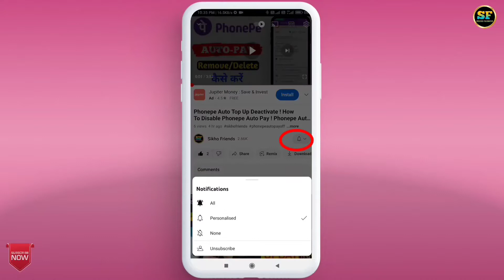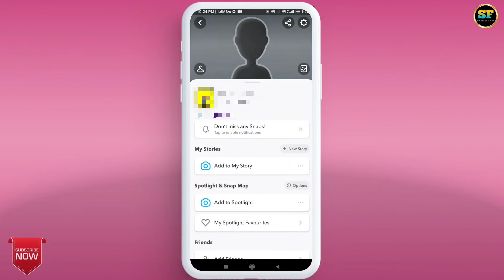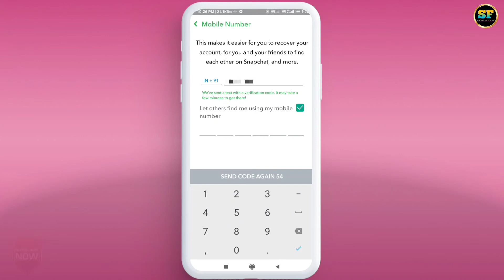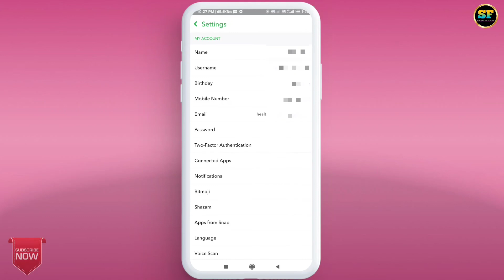How to Remove Phone Number from Snapchat Account 2022 | Snapchat se phone number kaise hataye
How To Remove Phone Number From Snapchat Account 2023 || Snapchat Se Phone Number Kaise Hataye

Doston Is video Me Maine Apko Bataya He Ki Aap Apne Snapchat AAccount Se Apne Mobile Number Kis Tarah Se Hata Sakte Hain.

Cover Topic:-
1. how to remove phone number from snapchat account
2. snapchat se phone number kaise hataye
3. how to delete mobile number from snapchat account
4. snapchat se phone number kaise nikale
6. remove phone number from snapchat
7. how to remove your phone number from snapchat
8. how to remove your mobile number from snapchat
9. remove mobile number from snapchat
10. delete phone number on snapchat